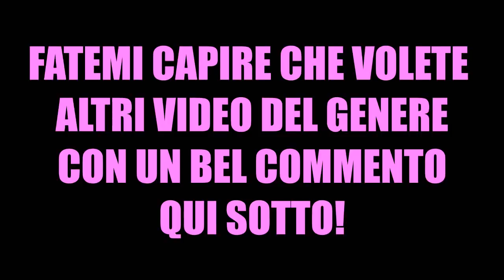GOAL PAZZESCO! PALERMO-BRESCIA 2-0 / POST PARTITA A CALDO (NUOVA SERIE)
800 LIKE SUBITO PER QUESTA NUOVA SERIE?

CONDIVIDETE IL VIDEO CON UNO SCREEN O UNA FOTO SU INSTAGRAM E TAGGATEMI!
RISPONDETE ALLA DOMANDA CHE VI HO FATTO DURANTE IL VIDEO!